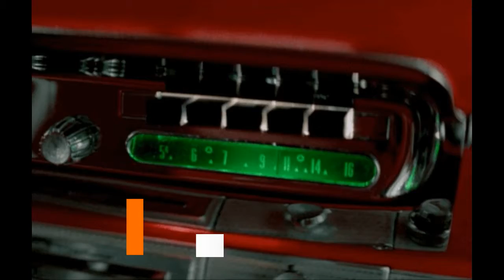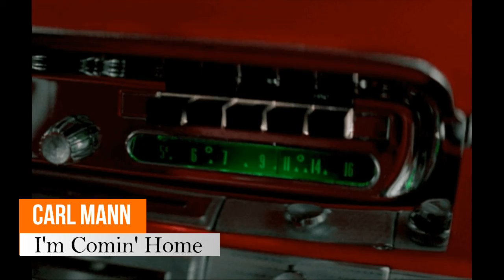CARL MANN - I'm Comin' Home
Cidade: Huntingdon, TN.
Ano: 1959.
Selo: Philips International.